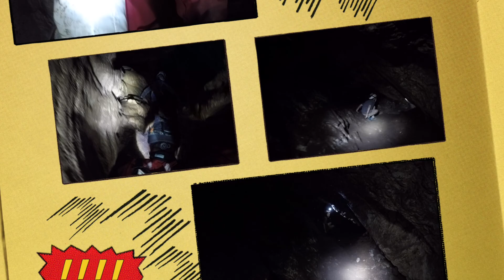Bungonia with Logan 2016